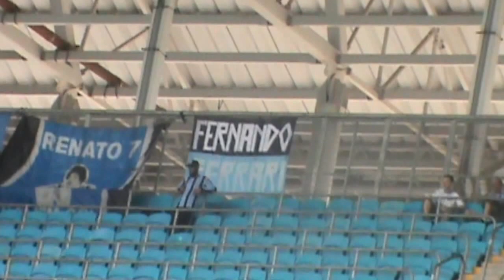Torcida Alento: Grêmio 3 x 0 America MG #24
FICHA TÉCNICA
GRÊMIO 3 X 0 AMÉRICA-MG

Local: Arena Grêmio, Porto Alegre (RS)
Data: 20 de novembro de 2016 (Domingo)
Horário: 17h (de Brasília)

Gols: Fred, aos 10, Negueba, aos 24 minutos, ambos no primeiro tempo, Bolaños, aos 19 do segundo tempo (Grêmio)